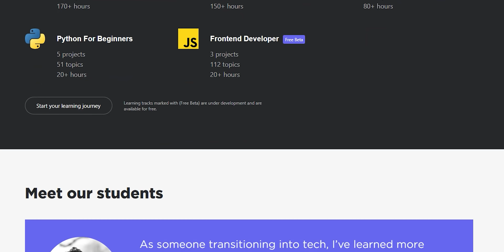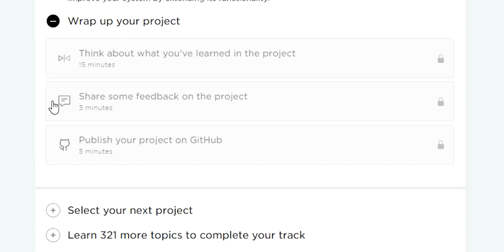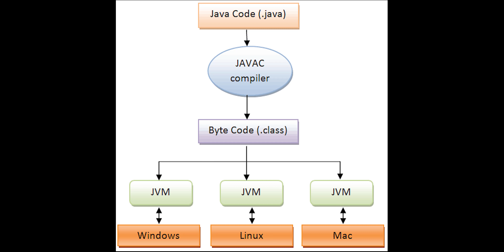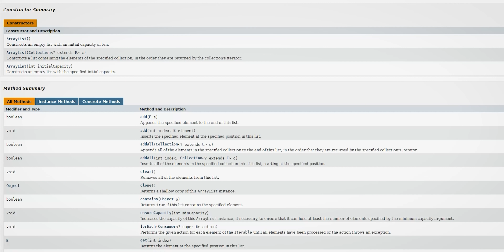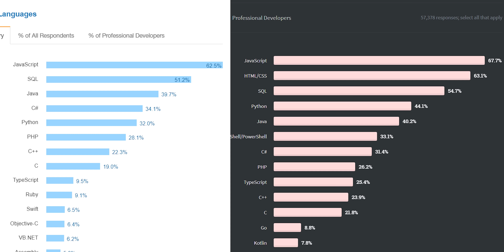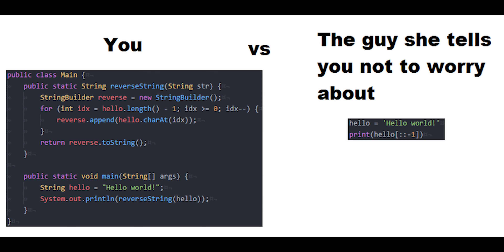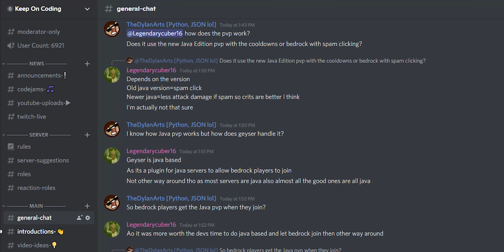Is Java Still Worth Learning in 2022?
Complete the 1st stage of your project to receive your 2nd month free!
Complete your 1st project within this time to receive your 3rd month free!

CodeJams is out on all major streaming platforms!